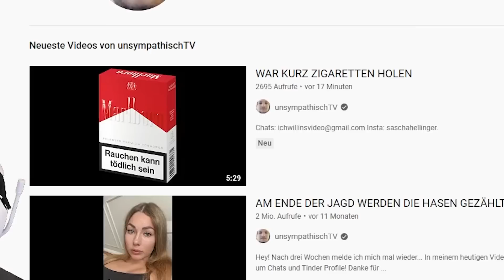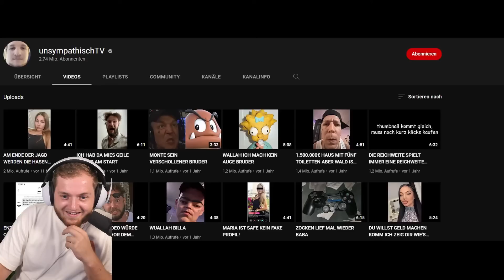😍😱NEUES VIDEO von SASCHA nach 1 JAHR! - REAKTION | Trymacs Stream Highlights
Heute reagiert Max auf das ganz neue Video von @unsympathischtv

Viel Spaß!

• Twitch (Livestream fast täglich ab 18/19 Uhr!)